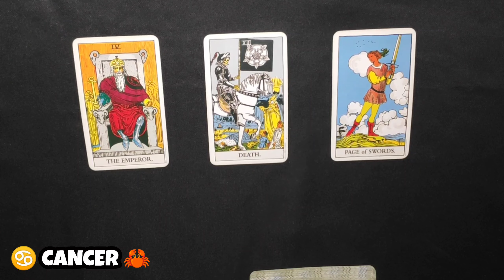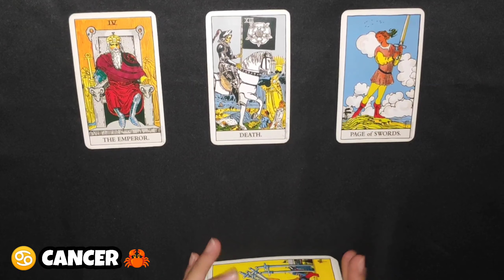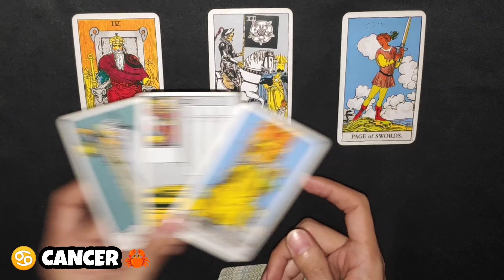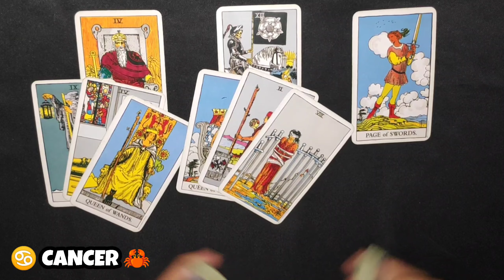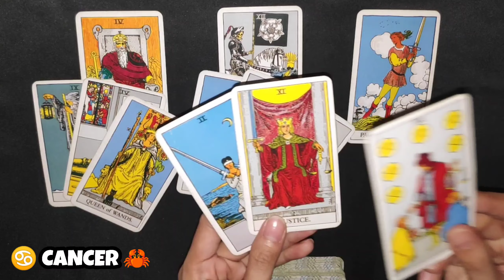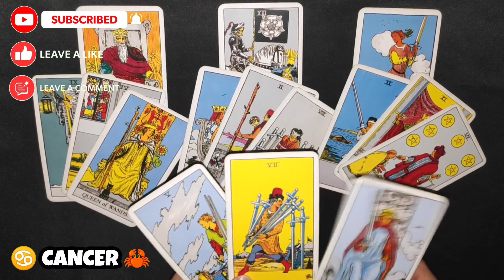CANCER ♋ | BEFORE NOVEMBER ENDS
Hi CANCER, you want to hear this BEFORE NOVEMBER ENDS. Just a reminder, this reading MAY or MAY NOT resonate with you so do not take it personally and just take it as a GUIDE.